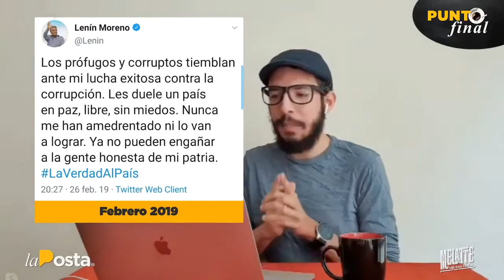No se cansan de robar ?